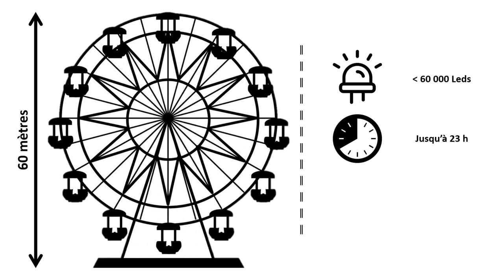Elle reçoit 12.000 euros à cause d’un manège !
Une femme a obtenu 12.000 euros du tribunal administratif le mois dernier parce que la ville de Lyon avait installé une grande roue devant chez elle.
⬇️⬇️⬇️  POUR EN SAVOIR PLUS  ⬇️⬇️⬇️

La grande roue de la place Bellecour fait encore parler d'elle. Cette fois c'est devant le tribunal administratif.

UN ENORME MERCI à Thomas Blanchet pour le montage et le mixage et à Jean-Marc pour  l'idée...

* L’article de la wikipedia sur la responsabilité sans faute de l’administration

* Images de la grande roue par Olivier Mauchamp